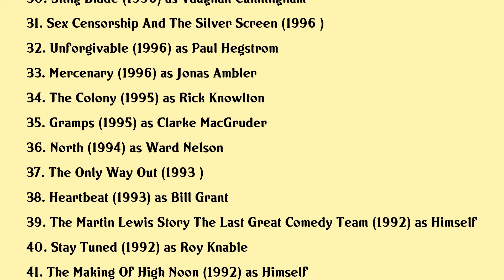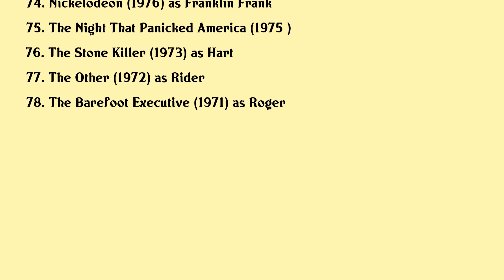John Ritter Movies list John Ritter| Filmography of John Ritter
John Ritter Full Movies List Filmography of John Ritter

Latest movies of John Ritter are:

1. They All Laughed 25 Years Later Director To Director A Conversation With Peter Bogdanovich And Wes Anderson
2. Mr Thornton Goes To Hollywood
3. Cliffords Really Big Movie
4. Clifford The Big Red Dog Rock N Roll Clifford
5. The Golden Girls Lifetime Intimate Portrait Series
6. Time Machine When Cowboys Were King
7. Manhood
8. Bad Santa
9. Tadpole
10. Man Of The Year
11. Terror Tract
12. Nuncrackers
13. Tripfall
14. Lost In The Pershing Point Hotel
15. Panic
16. Lethal Vows
17. It Came From The Sky
18. Man Of Miracles
19. Chance Of A Lifetime
20. Shadow Of Doubt

Complete list of movies acted by John Ritter are in this video.

Please Comment down your favorite movie of John Ritter